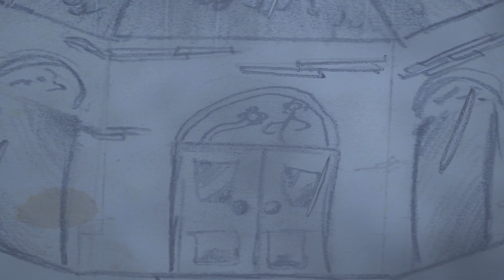Chapters reopent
Another school assignment to teach me making a story in a annimation. have fun!